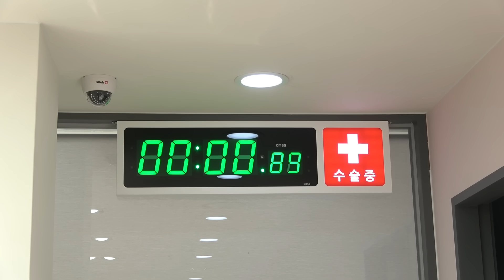우리가 떠나는 이유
크집사 채널의 수익은 강아지/고양이 신장병 연구에 사용됩니다.

* 차량 지원
GM 코리아 쉐보레 트래버스 2023